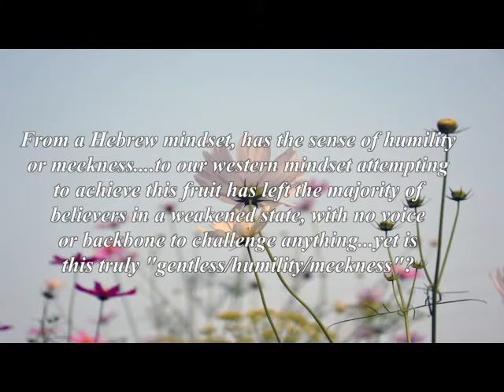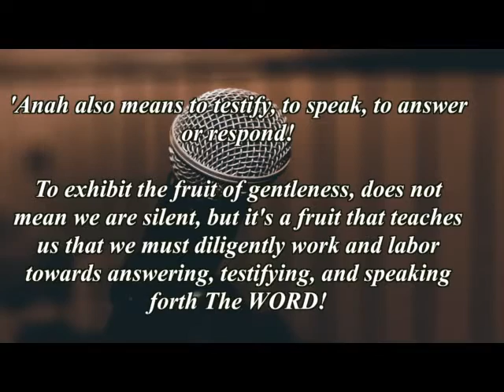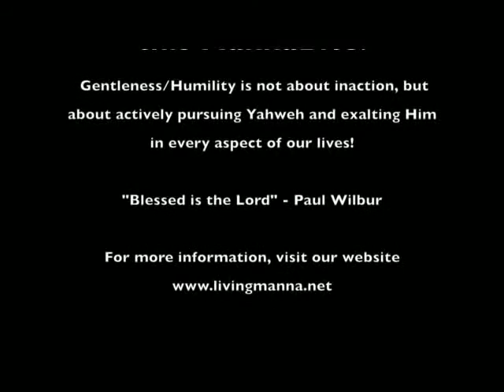Manna Bites! ~ Fruit of the Spirit: Gentleness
Manna Bites! ~ Fruit of the Spirit: A short mini series dealing with the Fruit of the Spirit from a Hebrew perspective! Everything in the Kingdom is based on the law of sowing and reaping, and even in our own lives this principle is key! We are known by our fruit! Enjoy the eighth fruit, Gentleness!